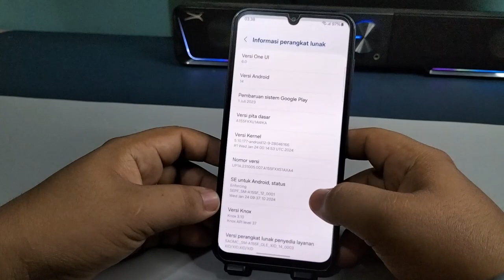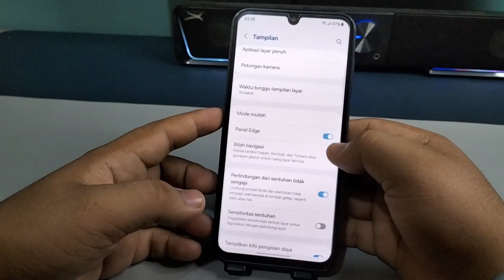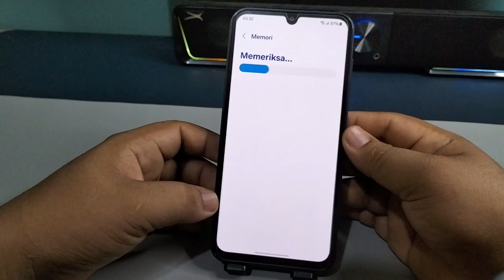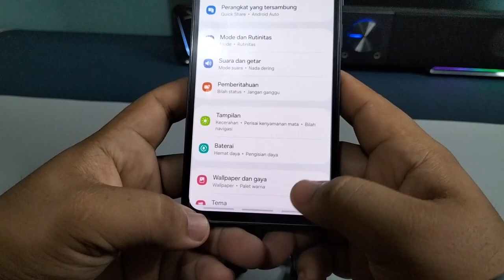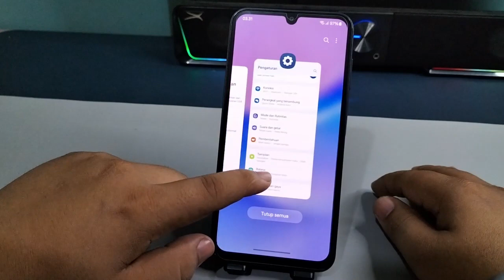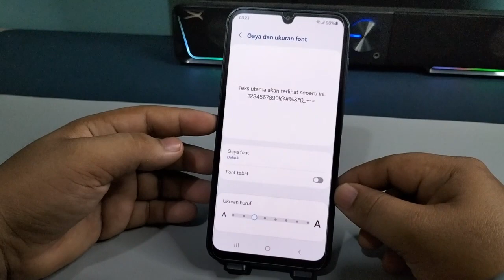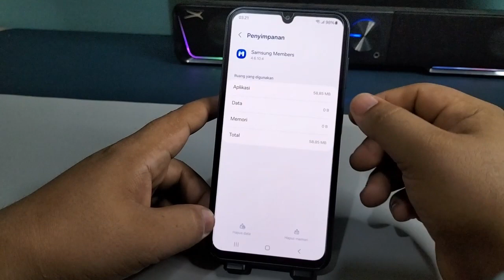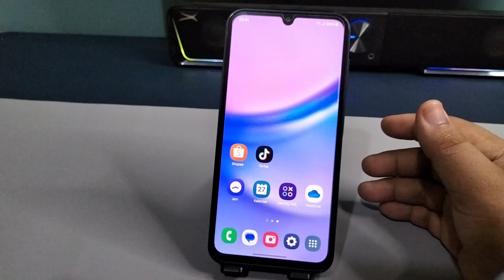Settingan Wajib Di Hp Samsung A15, A15 5G Terbaru